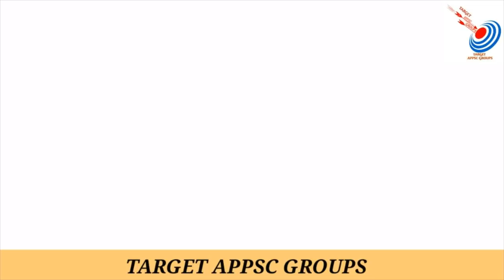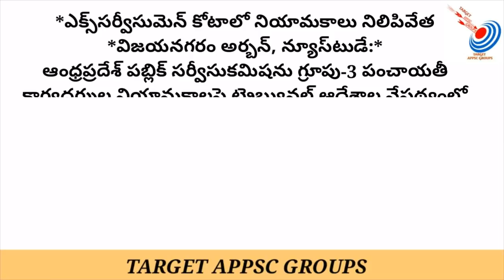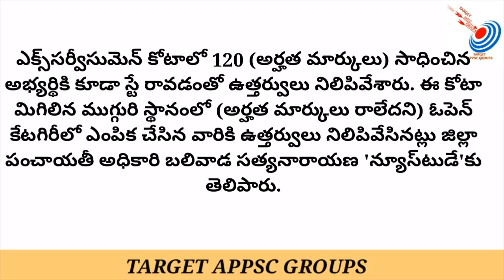అప్పగిస్తే డిఎస్సీనీ నిర్వహిస్తాం|| APPSC CHAIRMAN,GROUP 3 EX-SERVICE MAN POST STAY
అప్పగిస్తే డిఎస్సీనీ నిర్వహిస్తాం
Apps chairman

MORE CURRENT AFFAIRS VIDEOS
GENERAL SCIENCE ,
SCENTIFIC INSTRUMENTS WITH IMAGES:

Source ;ప్రజాశక్తి న్యూస్ పేపర్.